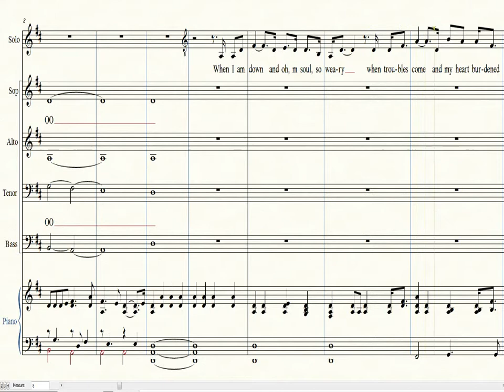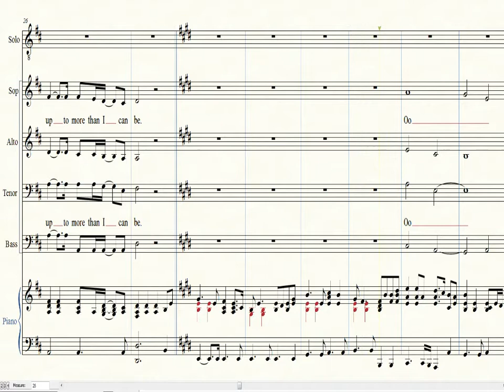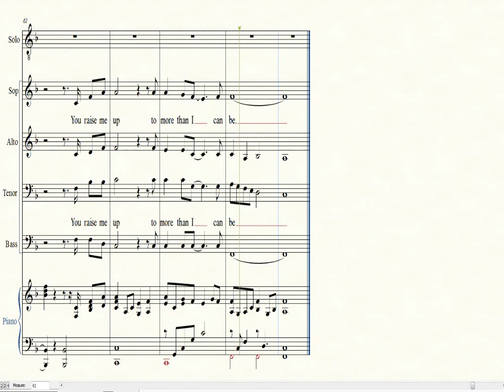You Raise Me Up Alto